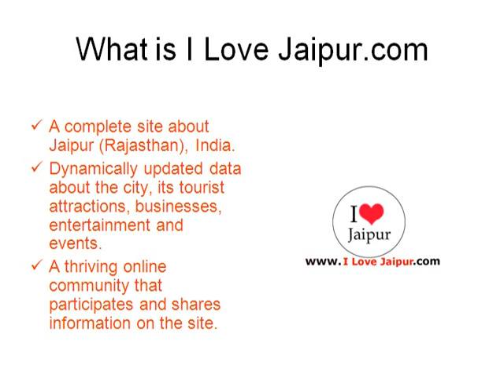Dhan Laxmi Jewellers. Jaipur, Rajasthan, India - Jewellers